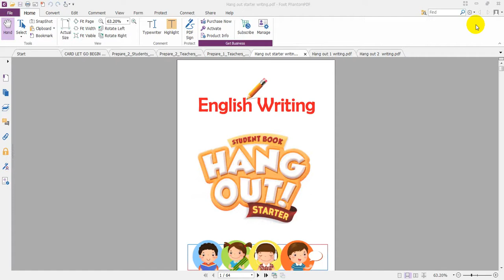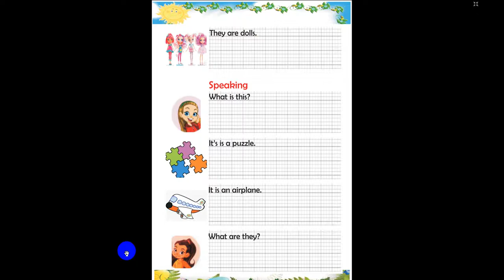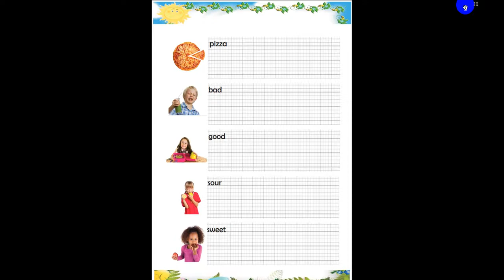Tập viết Hang out starter ,1,2